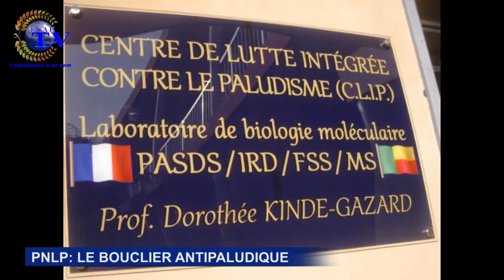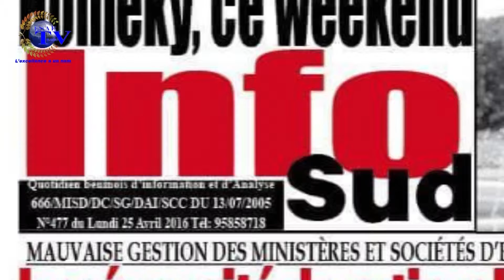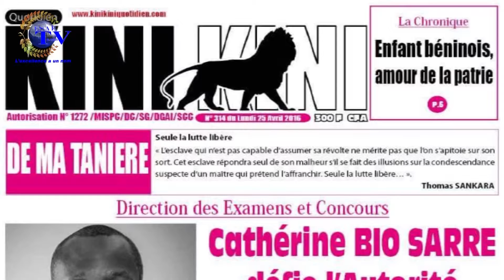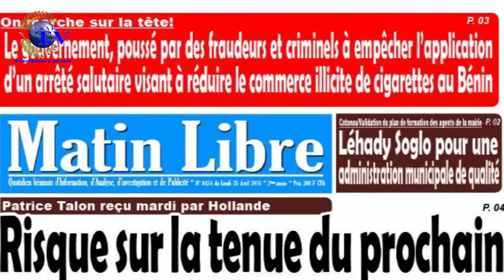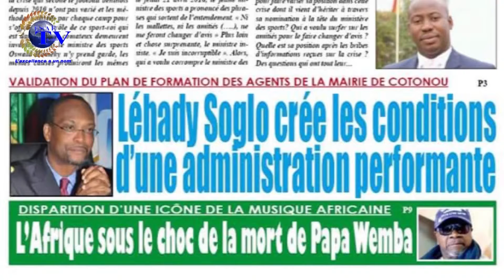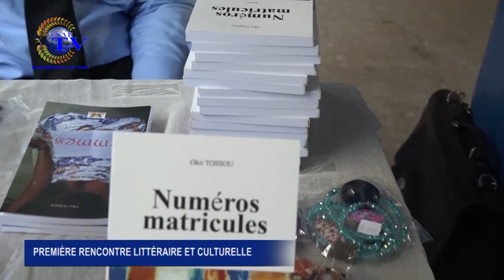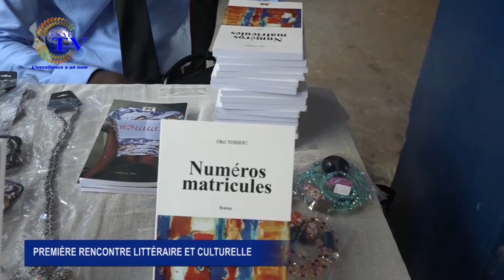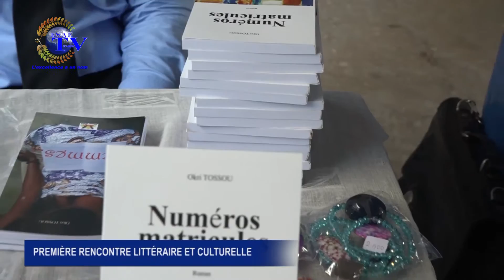jt du 25 avril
Suivez le reste du Jt Yanick Fortunée KOUGNANDE sur👉🏾 👉🏾👉🏾 et n'oubliez pas d'aimer et de partager notre page👇🏾